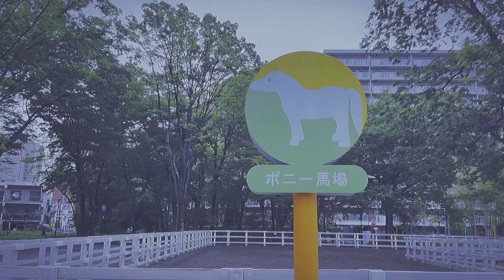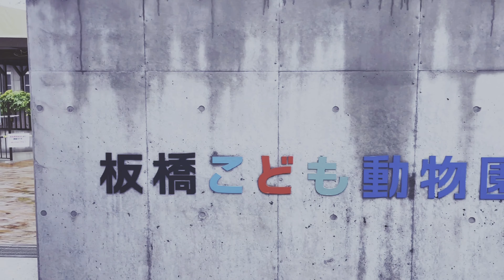VLOG 01|ITABASHI|JAPAN|NATURE|ZOO|MAMU-VAIGNA VLOG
LOTS OF LOVE FROM MAMU VAIGNNA 😍🥰